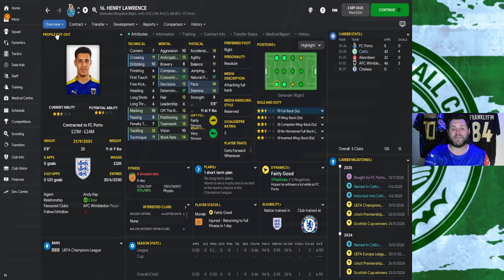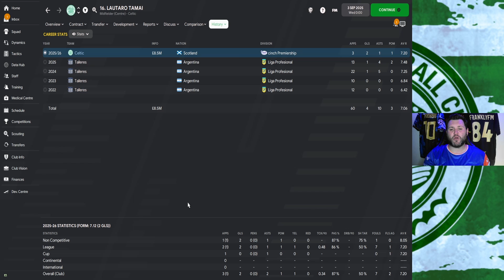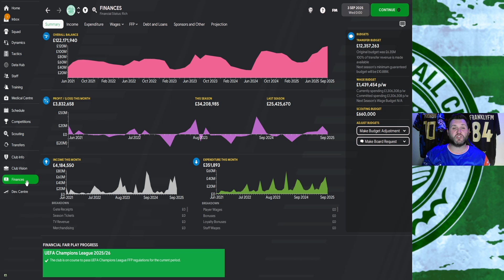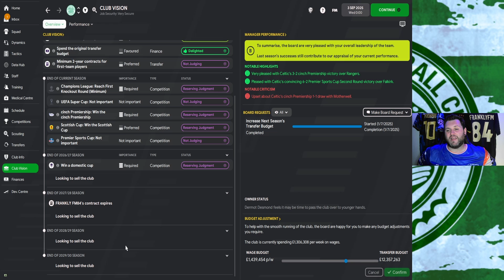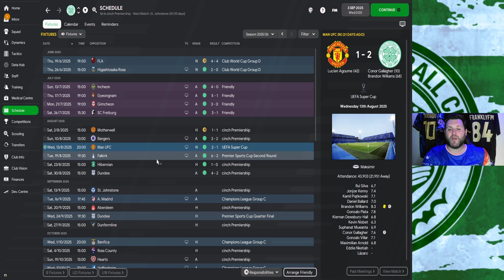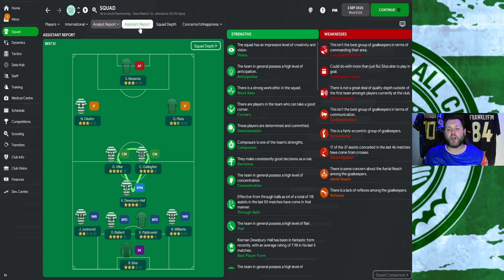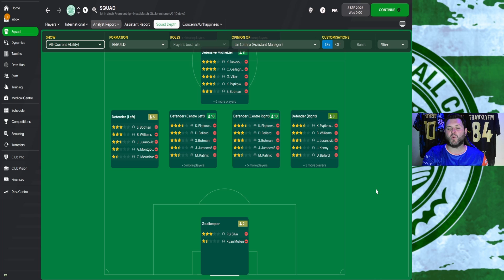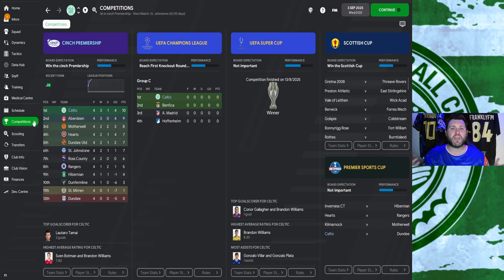FM22 The Celtic Rebuild - Episode 13 - Football Manager 2022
FM22 CELTIC FC REBUILD EP13 | EMULATING THE LISBON LIONS | THE SERIES

A five year rebuild to see if we can get anywhere near the achievements of the famous Celtic Lisbon Lions of 1967!!

A club that is embedded in a fierce rivalry with neighbours Rangers, we are off on a trip to Scotland to see if we can take Celtic back to the top of not only Scottish football but also European glory too!!

With the club projected to finish second in season one the first task is to overhaul Rangers and then go on to further success and glory as the Celtic rebuild gets into full force!!!